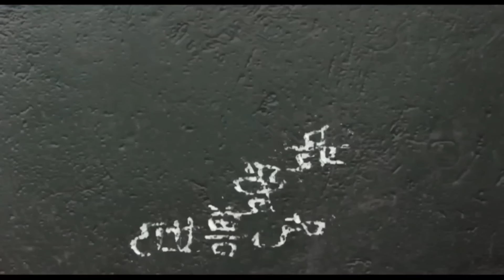Perfect World Season 1 Episode 10, 11, 12 Explained in Hindi/Urdu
Perfect World Season 1 Explained in Hindi/Urdu | Wanmei Shijie Season 1 Explained in Hind/Urdu

Movies explained
Film explained
Perfect World Season 1 Episodes 10, 11, 12 in Hindi